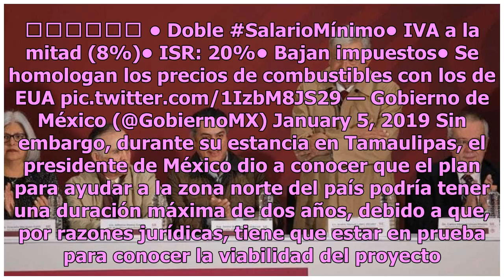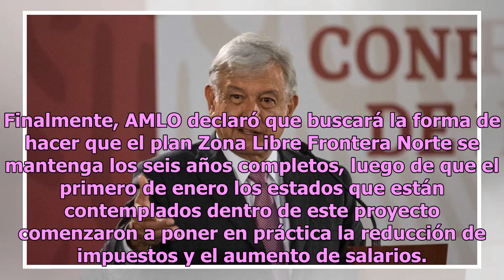AMLO presentará plan Zona Libre Frontera Norte en Chihuahua este sábado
Este sábado, el presidente de México, Andrés Manuel López Obrador (AMLO), presentará el plan Zona Libre Frontera Norte durante su estancia en Ciudad Juárez, Chihuahua. De acuerdo con información de Político. Mx, se espera que alrededor del medio día AMLO dirigirá unas breves palabras a los ciudadano...